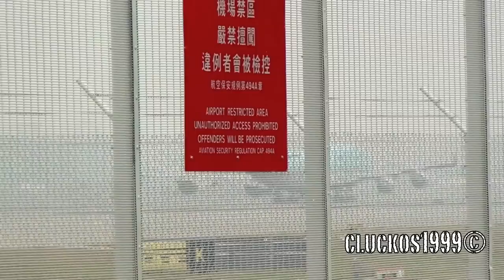Korean Air A330 [HL-7525] & Cargo B747-4B5F [HL-7437] takeoff from HKG/VHHH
Another spotting video - in my opinion a powerful takeoff by the A330.